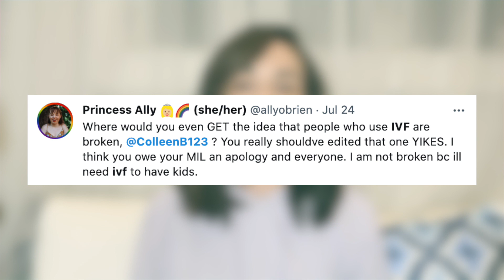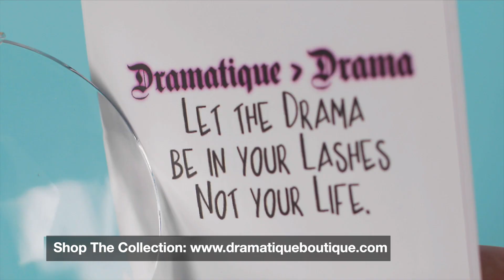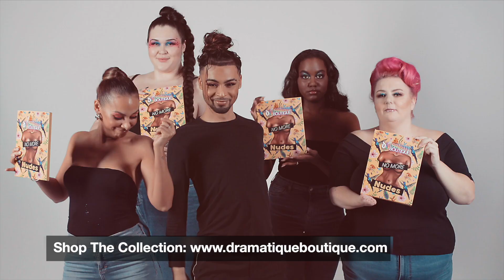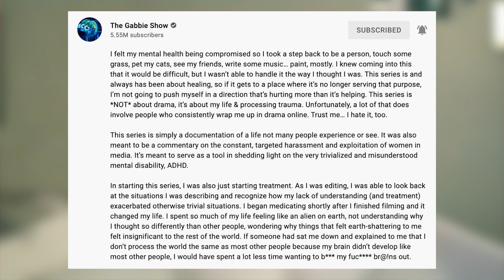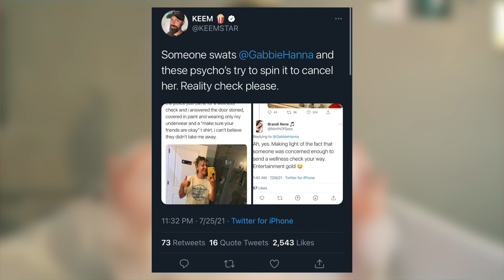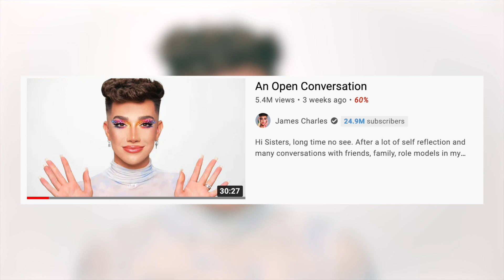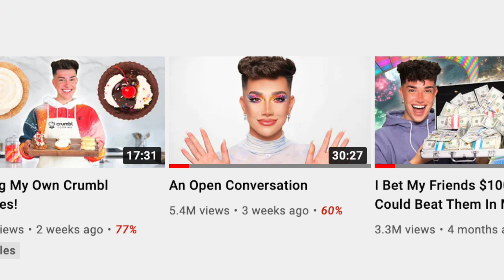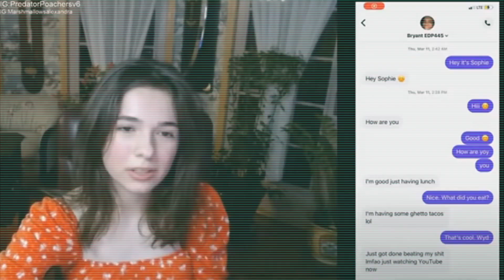Gabbie Hanna Welfare Checked? James Charles & Colleen Ballinger | THE FULL CUP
Gabbie hanna has had a welfare checked called on her, James Charles is just as bad as EDP445 and Colleen Ballinger has upset A LOT of people... Find out why and more on this weeks episode of THE FULL CUP.

Timestamps:
00:00 - INTRO
01:38 - Colleen Ballinger laughed at petri dish babys & IVF?
05:34 - Gabbie Hanna Welfare Checked?
11:22 - JAMES CHARLES HAS RETURNED AND ITS NOT FAIR!
16:53 - OUTRO

💜POBOX 💜

Petty Paige
6 Thornes Office Park
Mockton Road
Wakefield
WF2 7AN
United Kingdom

Please don't send any Hate/Mean spirited comments to anyone spoken about in my videos. PETTY GANG - We are a family who critiques! If you wish to continue the discussion and further critique any people mentioned and/or myself please feel free to do so, but Straight Bashing is not acceptable, nor do I condone it.